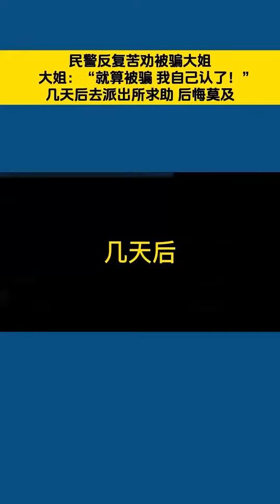【诈骗】其实很多受害人在别人告诉她们，这是一场骗局的时候，她们是不愿意相信的，因为和自己的面子比起来，钱是小事！还有就是她们总认为自己比别人聪明！诈骗